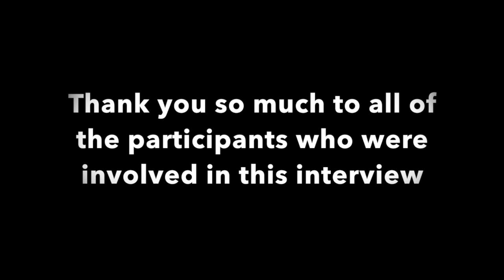Life With Autism: Going To University With A Disability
Filmed: Monday 14th May 2018

As part of my "Life With Autism" blog I did a small project where I interviewed three students Mark Blake, Rachel Cullen & Natalie O'Connor who are at the University of Brighton about how they have coped at the University with their autism. Thank-you so much to all three of the participants Mark, Rachel & Natalie who I got to interview in this video.